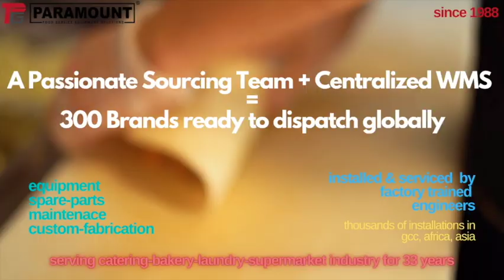Project Installations - Cafe & Canteen Kitchen - Paramount FSE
Showcasing some of the projects installations by Paramount FSE

Paramount group is the leading food service equipment solutions in the region with over 5000 F&B, Retail, HORECA, Supermarket, Bakery & Laundry businesses as customers. Being largest stockist in the region, Paramount Kitchen Equipment have more than 10000 products from over 300 well known to premium brands from world over to cater the needs of every budget oriented retail & project investors. Our manufacturing units & factory trained technical engineering team ensure smooth execution of every turn key projects since 1988.

💡 Revamp your F&B Kitchen outlet, Supermarket, Bakery or Laundry business with Paramount Food Service Equipment Solution. We have successfully delivered👷🤝 thousands of projects🎯 including cafes, Restaurants, Elite catering institutions, Cloud kitchens, Central kitchens, Hospitals & School Canteens, Hypermarkets, Bakeries and Laundry for our customers from various countries in GCC & Africa🌍. We deliver the largest collection of brands & cutting edge customization from our factory👨‍🏭 & all installed by trained service engineers👨‍🔧🧰. We hold the stock of spare parts🔩⚙️ to support you 24/7 during a breakdown.

هل تريد لتجديد مطبخ, مخبز, سوبر ماركت, كافتيريا او اي شيء. ؟؟
هل تريد أن تعطيها نظرة أعذب؟
لا تذهب أبعد لذلك!!! بارامونت توفر لك الحلول لجميع هذه دفعة واحدة !!!